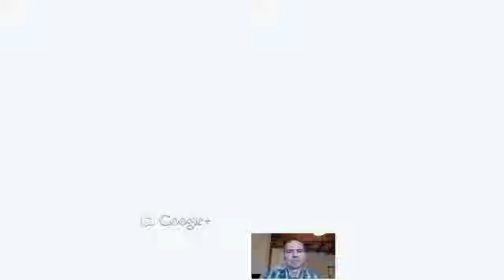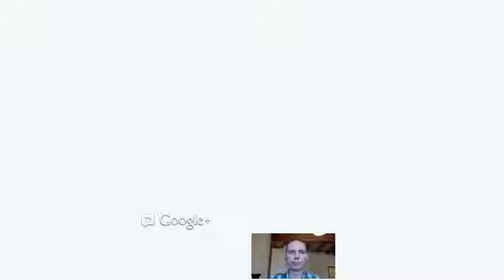TMM Marketing Innovators Interview Series: Terry 'Starbucker' St. Marie, Co-founder of SOBCon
During this interview Terry discusses his unique approach to business consulting, WHO needs to attend SOBCon NW and why LinkedIn will be the platform to finally fend off Facebook.